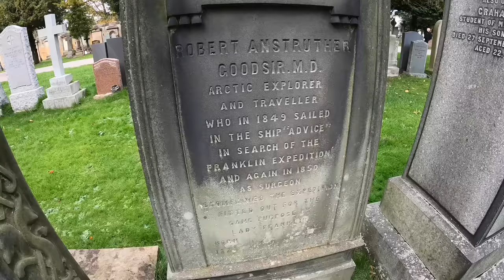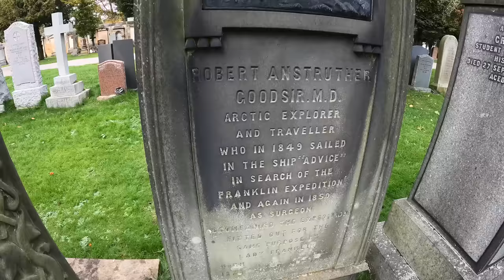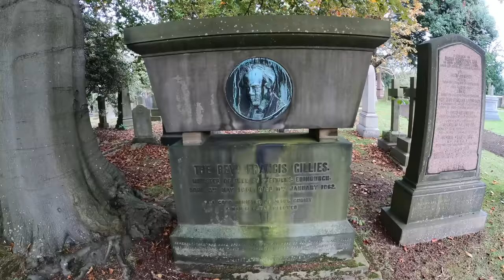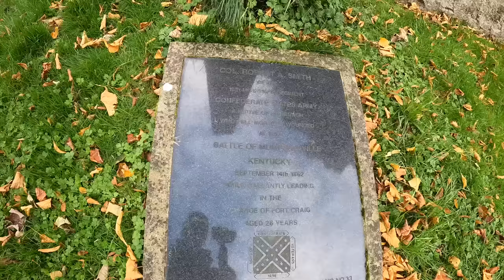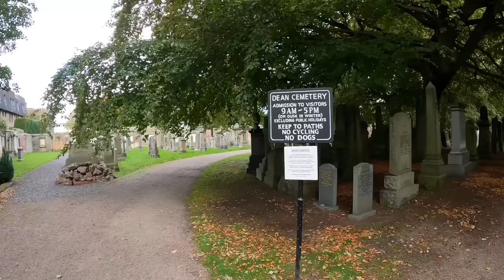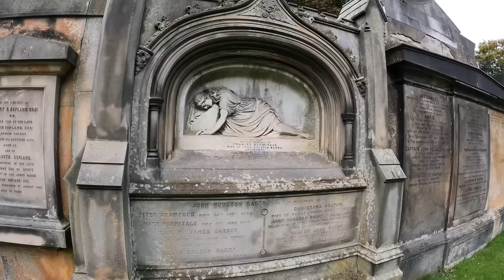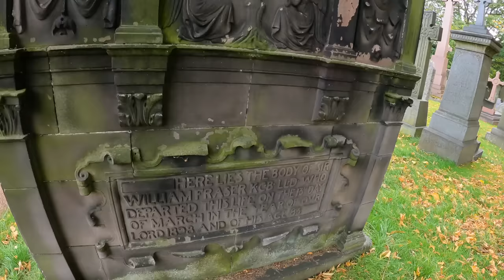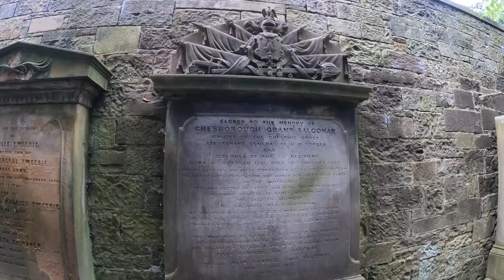These graves are off limits - I was almost KICKED OUT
I was pretty upset about being accused of such a thing, I go out my way to avoid doing it. Apart from that incident it's an amazing cemetery featuring a pink pyramid and so many faces of the dead.

Channel members see longer videos, please consider joining to keep me walking